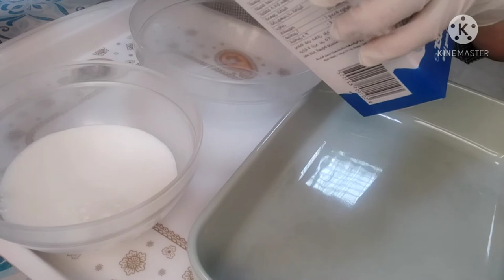NO BAKE NA MASARAP PA😋 SANAFER CAKE 🍰🎂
KUSINA ni MAMA G.

SANAFER CAKE 🍰🎂

ingredients:

biscuits (any flavor of biscuits)
2 Nestle cream
1 can condensed milk
1 box cream caramel
  fresh milk
1 pack whip (optional)